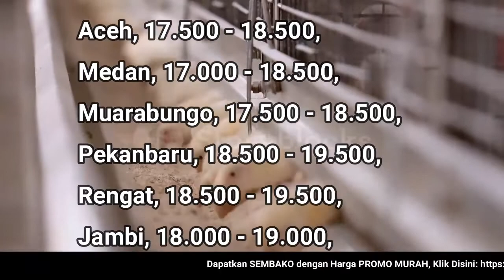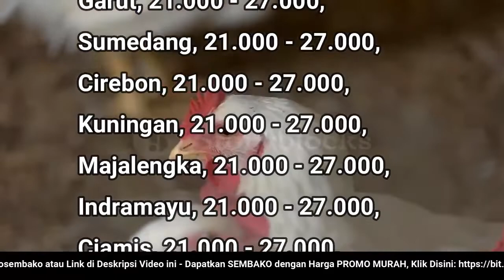🔴 UPDATE: Harga Ayam Broiler Hari Ini, Minggu 17 Juli 2022